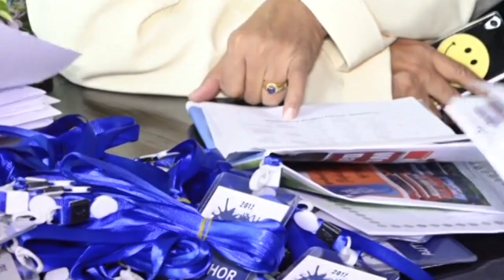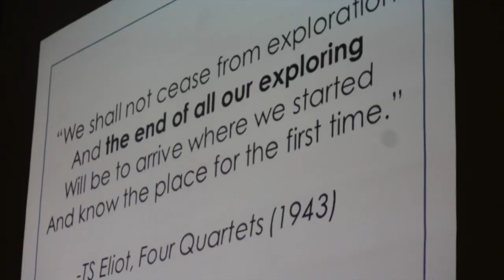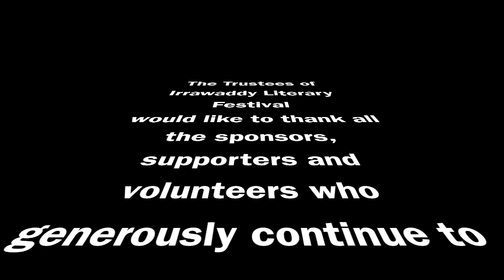Irrawaddy Literary Festival, November 3-5, 2017.